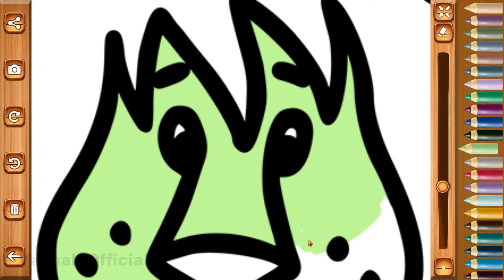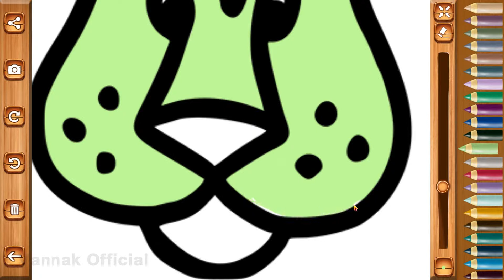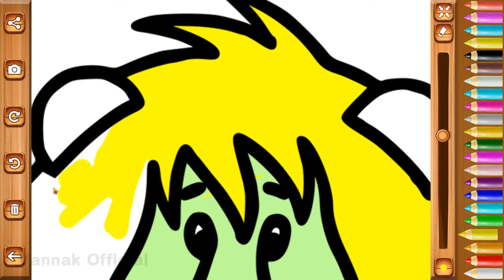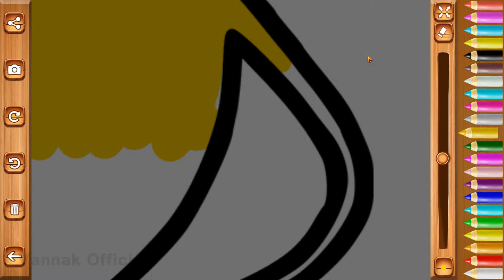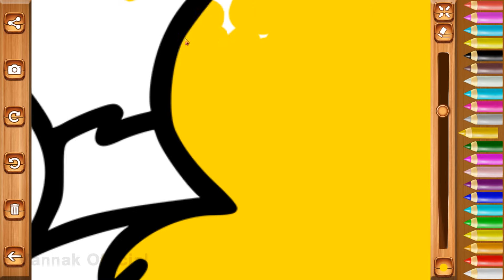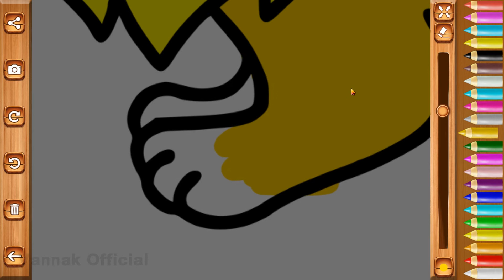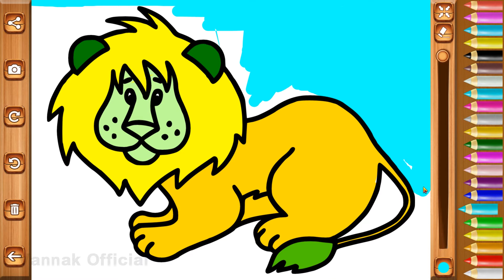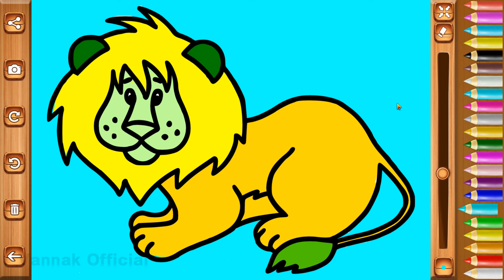Cute Lion with Coloring Pages for kids, Children | Learn Colors for kids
Video in My Channel:

Coloring Pages
Drawing
Coloring